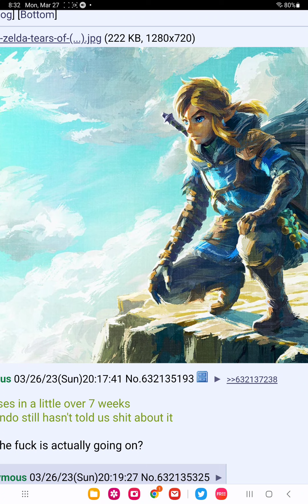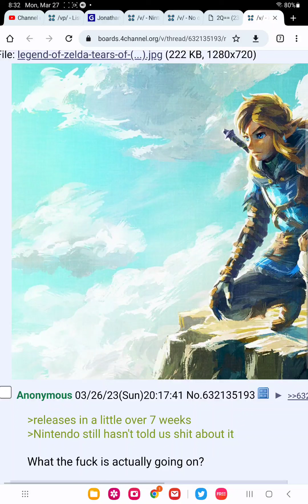zelda fan angry because nintendo won't spoil tears of the kingdom